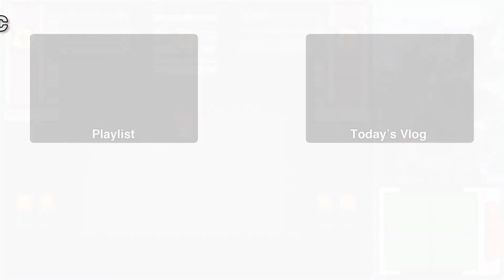Pokémon Platinum • Episode 46 | Galactic Glory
It's time to infiltrate Team Galactic's headquarters!